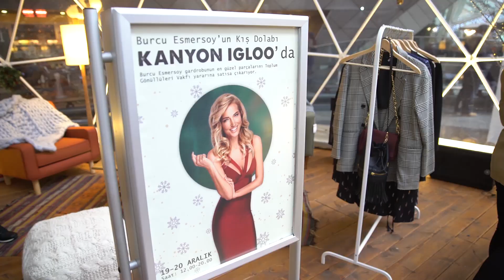Burcu Esmersoy'un Kış Dolabı Kanyon'daydı...